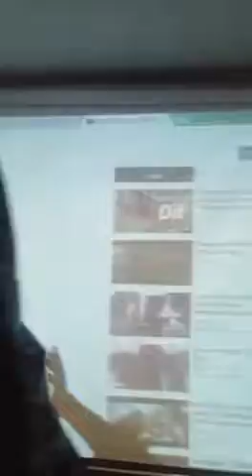Manquée challenge at IUIC